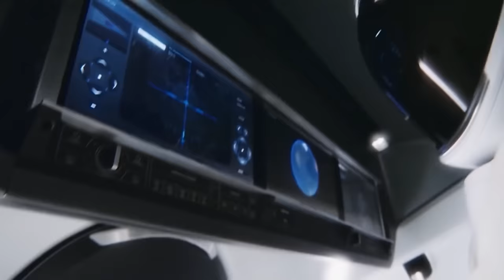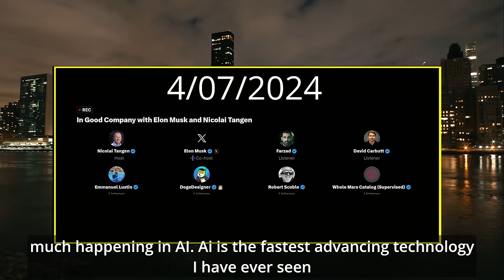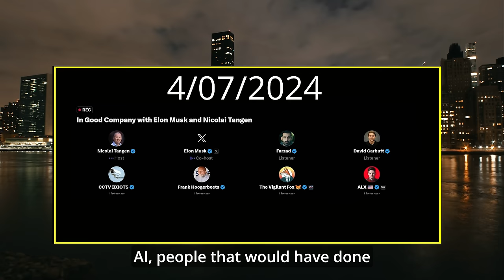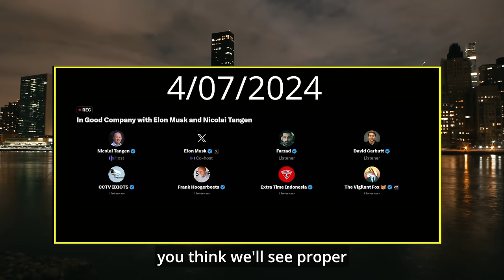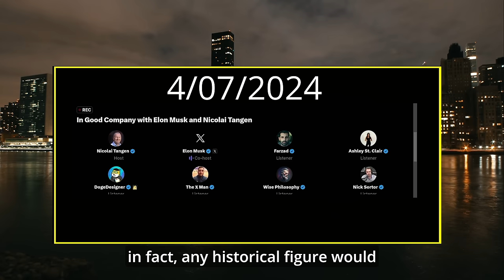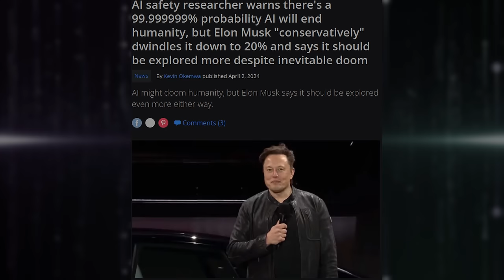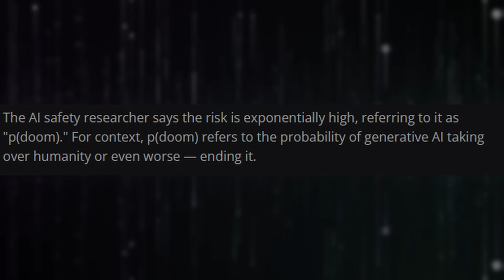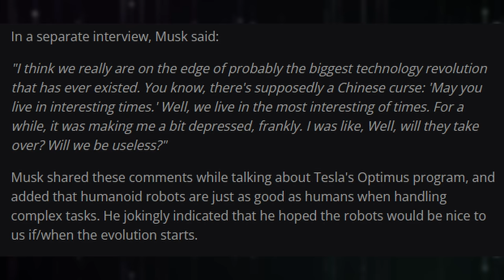Elon Musk: It Will Start in 2025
Elon Musk appeared on an obscure investment podcast and said some extremely strange things about recent developments in AI.

AI is much farther along than most people realize.

Elon Musk: The World We Once Knew Is Gone Forever